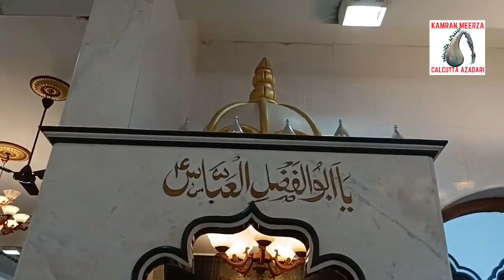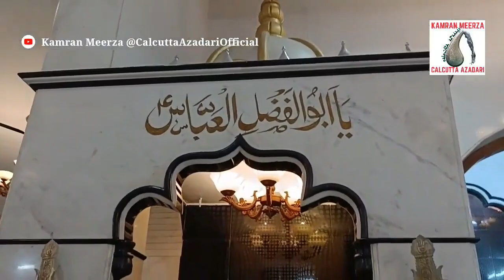Baqrid ki Nauchandi ka alam | Bibi Anaro Imambara 22nd June 2023